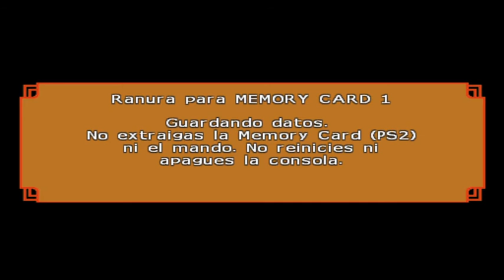Dragon Ball Z Budokai Tenkaichi 4 La Fusion De Goku Y Vegeta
ISO Darkness Z , Nueva ISO